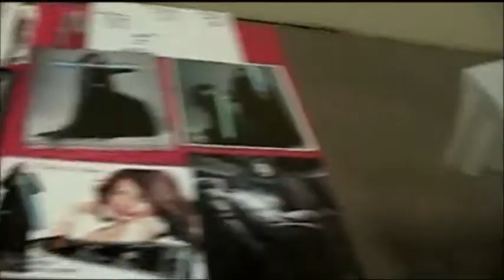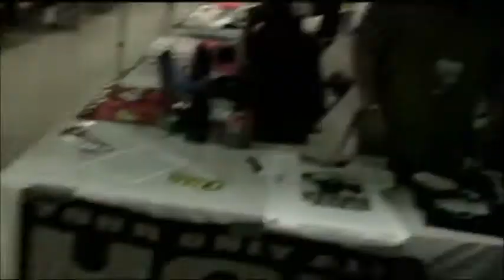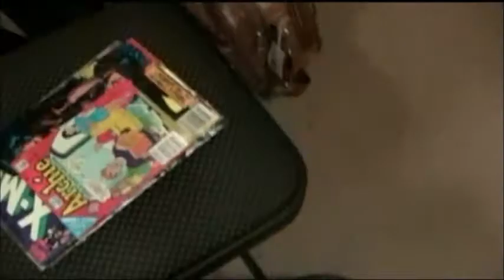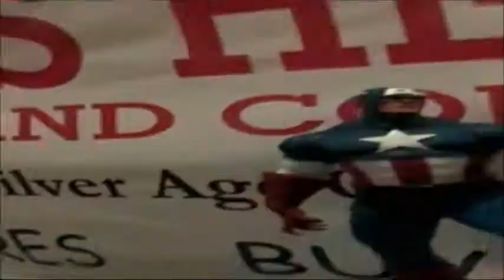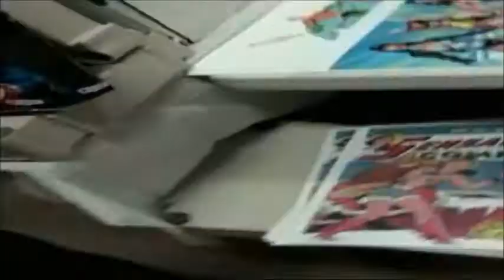TEXAS COMIC CON 2011 PT. 2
For those of you that missed it. here is a quick walk-through of "TEXAS" comic con! "BIGGER" and better this year! Anyhowwwl, i had fun and Mr. Bellmans and the honky tonk mans time was definately worth the price of admission! I ended up locked outta my vehicle(luckily, i didnt buy anything and iam sure that massage by edna would have been soothing!)but i had a GREAT time and i look forward to next year! next stop SAN DIEGO COMIC CON! siiiiiiiiighhh. dream on dream on... fangs for watching! ENJOY!